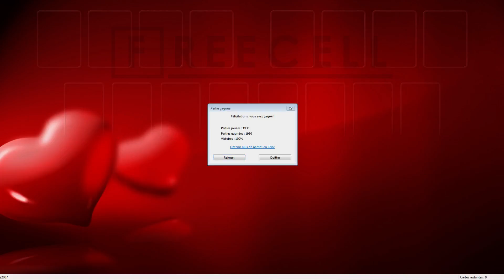Solution to freecell game #22007 in HD